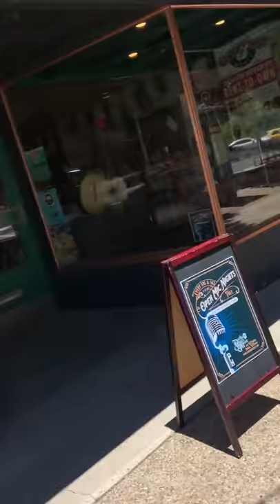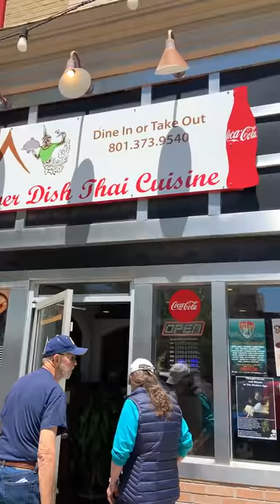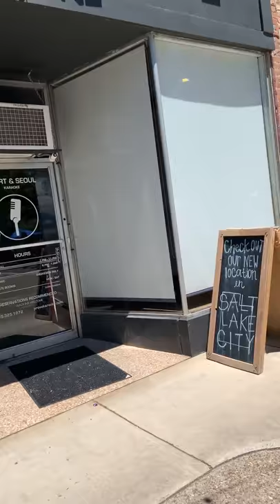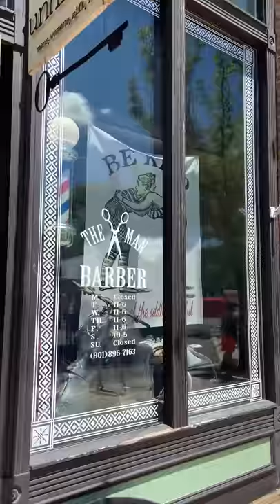2019 Convention, Provo Food (Center Street)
From Janene Wawro, Executive Director.  Hey 2019 Convention attendees!  My two college kids, Gabe and Brittan, were kind enough to do me a favor and shoot a quick video on some of the places to eat on Center Street, within a couple blocks of the convention center.  They both attend school at BYU and are really familiar with the area.  They are goofy and fun - enjoy!  :)  If you were standing in front of the convention center, they are starting on the left at the beginning of the block and walking toward the UVCC.  (Sidenote - if you are a BYU 'Noteworthy' A Cappella fan, watch for Brittan in upcoming shows and videos, as she's the newest member!)